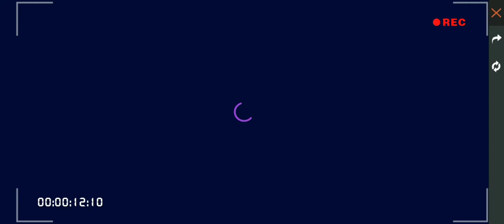Free fire new shotgun skin | GARENA FREE FIRE